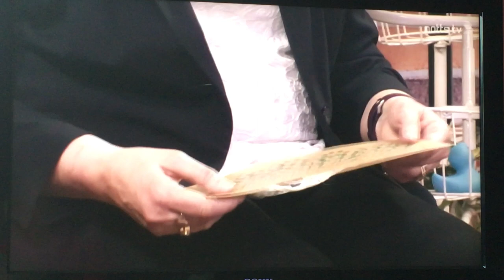Louise West interview on Notts TV interview about bobbin lace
Louise West was talking about bobbin lace in support of crowdfunder campaign (campaign finishes 16.4.18) which was
aiming to raise money to part fund laser cutter for digital lace patterns.
The campaign was successful and the patterns were launched in October 2018, and now available worldwide through Louise's website.

The interview talked about lacemaking and how the new innovative process of using digital technology and laser cutting will help lacemakers, both in producing better lace from an accurate lace pattern, but also making the craft more accessible to people with disabilities, to quicker for working people to be able to get straight on with the enjoyable part of lacemaking.